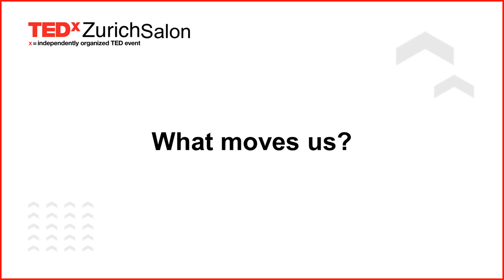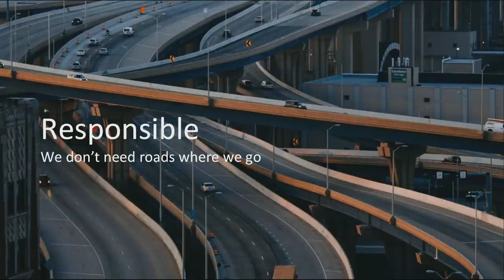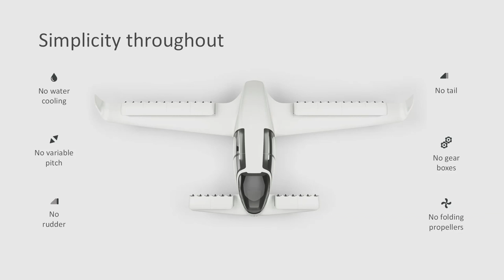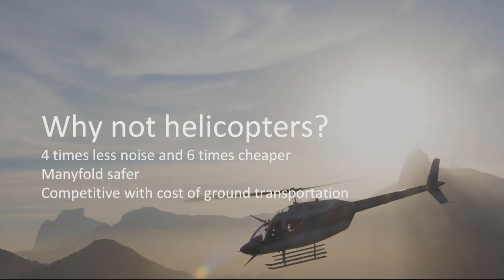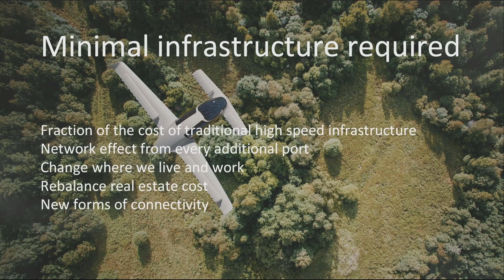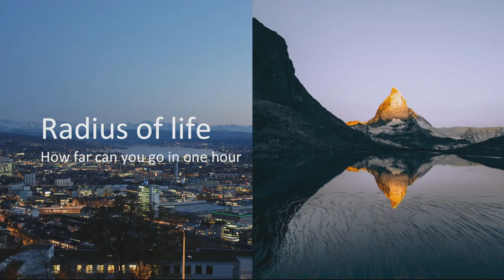Aircrafts with vertical takeoff and landing will transform our lives | Remo Gerber | TEDxZurichSalon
Flying short distances will soon become as ubiquitous as taking a taxi, thanks to a new generation of autonomous aircrafts that can take off and land vertically as well as dash from one place to another quietly and at low cost. It's a promise of a revolution in urban mobility Remo Gerber is passionate about technology start-ups and transportation. He is CCO of Lilium, which successfully developed the world’s first all-electrical vertical take off and landing jet. In his talk, Remo explains why this new form of transportation will fundamentally change how people, cities and whole societies move and live. This talk was given at a TEDx event using the TED conference format but independently organized by a local community.